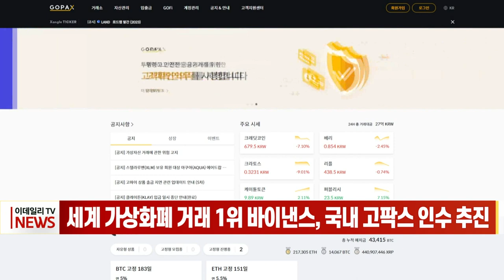세계 가상화폐 거래 1위 바이낸스, 국내 고팍스 인수 추진 (20230104)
세계 최대 가상화폐 거래소 바이낸스가 국내 가상화폐 거래소 고팍스 인수를 추진합니다.

업계에 따르면 바이낸스는 고팍스 최대 주주이자 창업자 이준행 대표의 지분 41%를 사들이기로 하고 협상을 진행하고 있습니다.

업계 관계자는 “바이낸스가 최근 실사를 마치고 인수 가격과 절차를 두고 조율 중”이라며 “세계 3대 거래소 FTX의 파산 사태 여파로 고팍스도 자금 수혈이 급한 상황”이라고 말했습니다.

인수가 최종 결정될 경우 바이낸스는 고팍스를 통해 한국 시장에 우회 진출할 수 있게 됩니다.